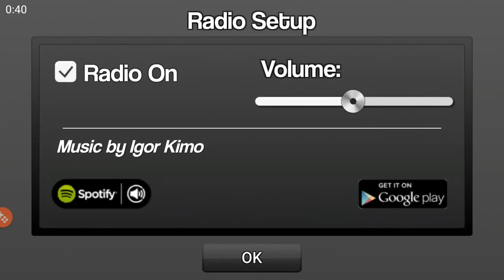Gbs | mercedes 1934 | más pérdidas para la empresa | trabajo perdido y exceso de velocidad